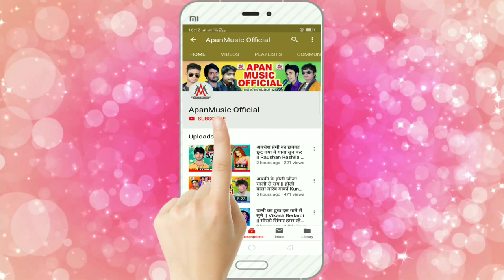हमर नईहर में रोवता लभरवा // Manish Lal Yadav // Hamar Naihar Me Rowata Labharwa // Bhojpuri New Song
►Song : Hamar Naihar Me Rowata Labharwa
►Singer : Manish Lal Yadav
►Lyrics :